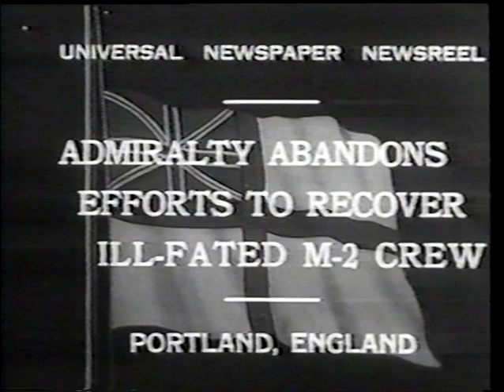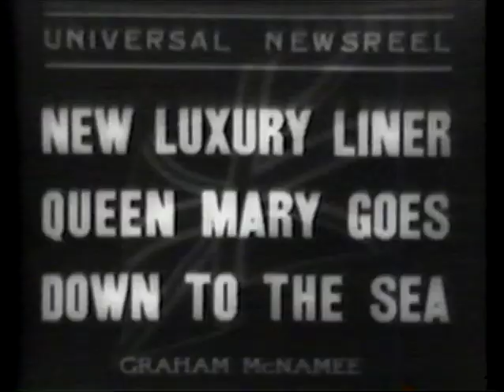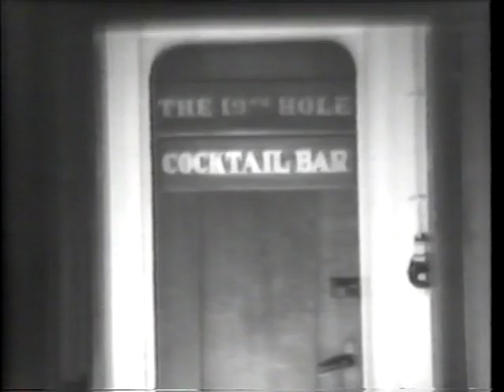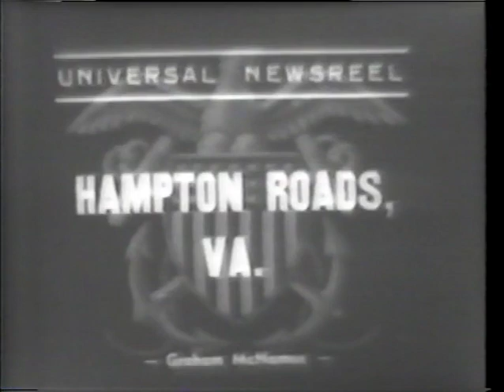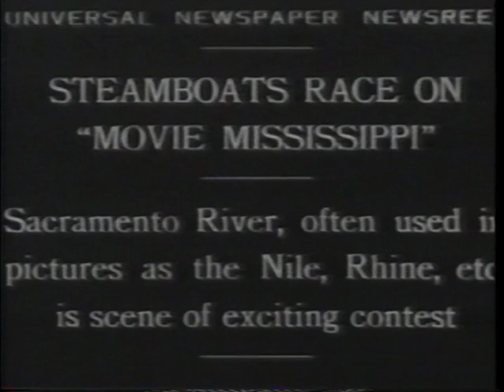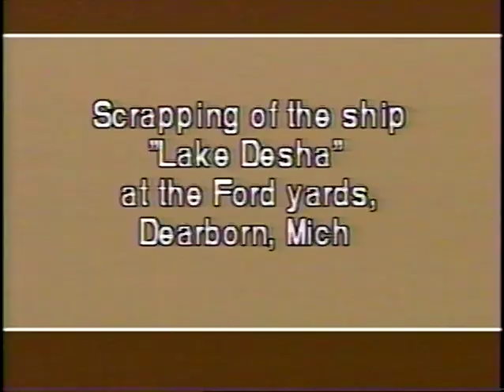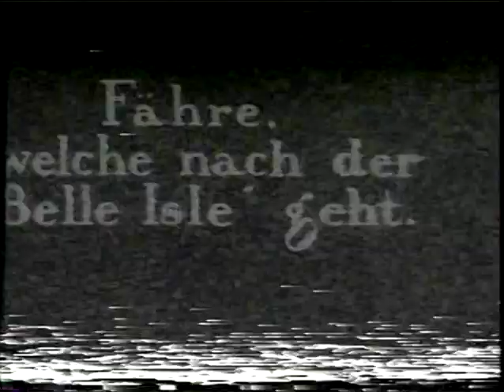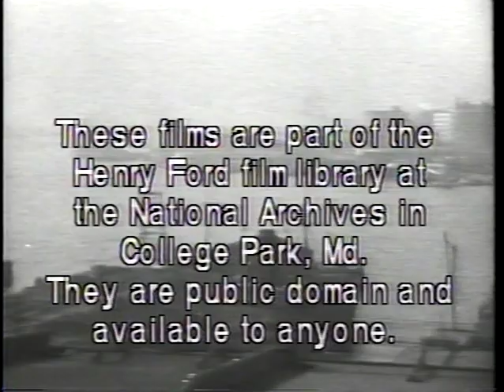Ships in the News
Go back through the many years of ships being in the news and reflect on some of the biggest and most important stories of the last 100 or so years.